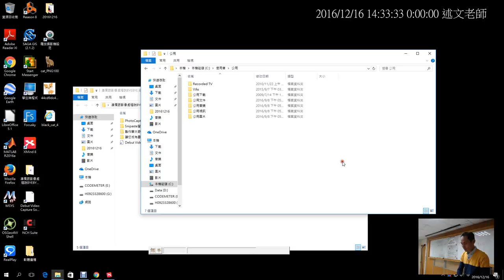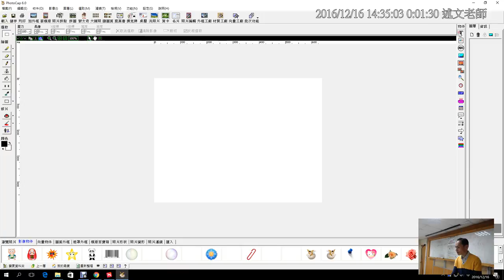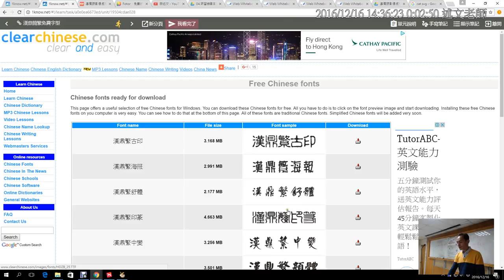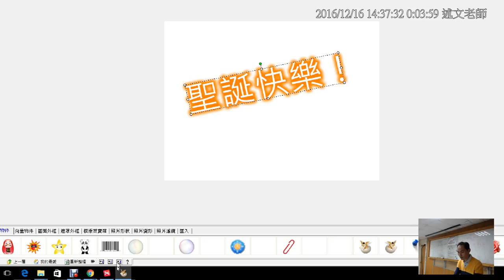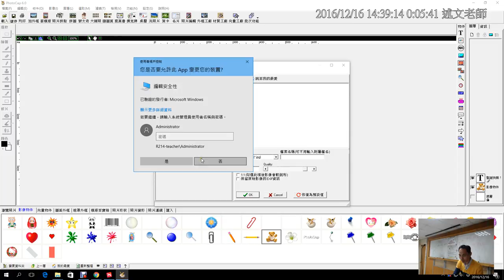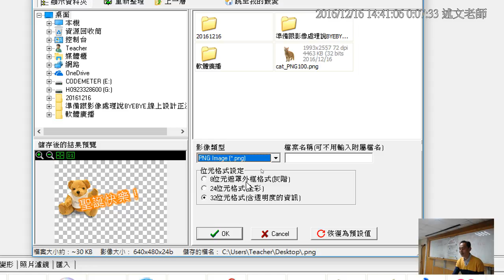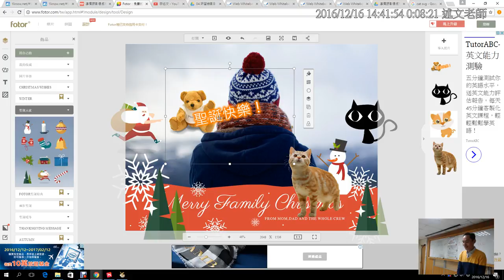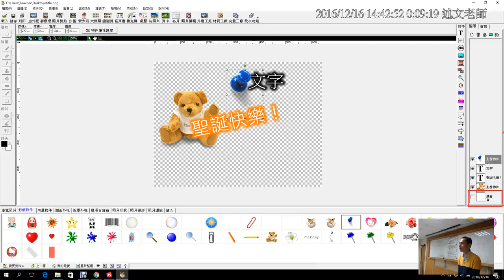09：如何利用 PhotoCap 製作中文標題 PNG 透明圖